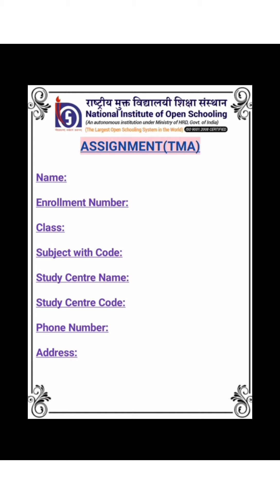Nios TMA Solved 2022 Social Science 213 || Nios Class X Solved TMA || Nios Latest Update News Today